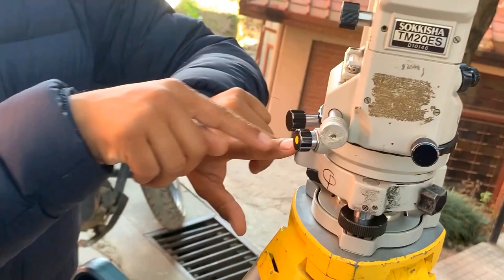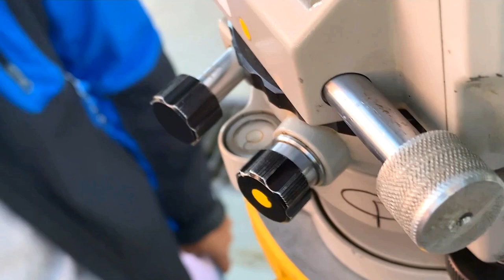Temporary Adjustment of Theodolite & Total Station | Fastest Method [Kantipur Engineering College]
Instructor: Er. Bibek Tamang (Ph.D., Geotechnical Engineering)
Temporary Adjustment of Theodolite & Total Station can be done by following steps.
Step 1: 00:00 Placing the instrument by maintaining centering and tentative leveling simultaneously.
Step 2: 03:58 Tentative leveling and centering using three legs (Refer to circular bubble)
Step 3: 07:20 Precise leveling by using three screws (Refer to cylindrical level bubble)